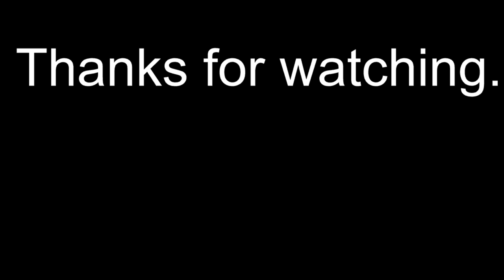Climbing the mountain...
Raze the roof...